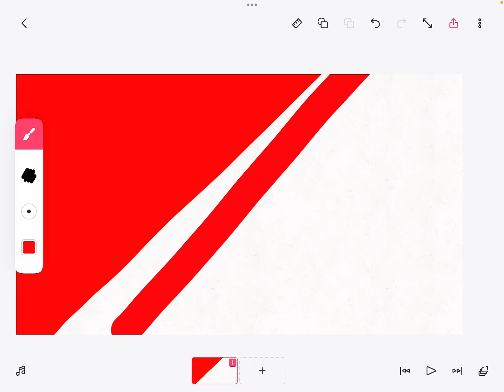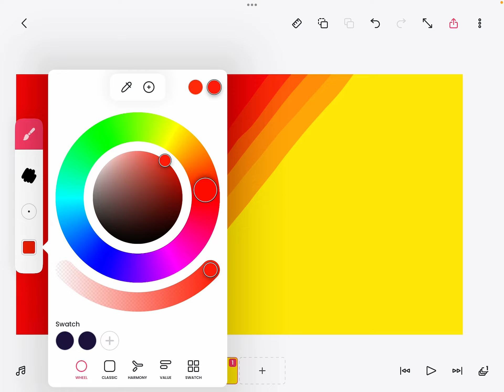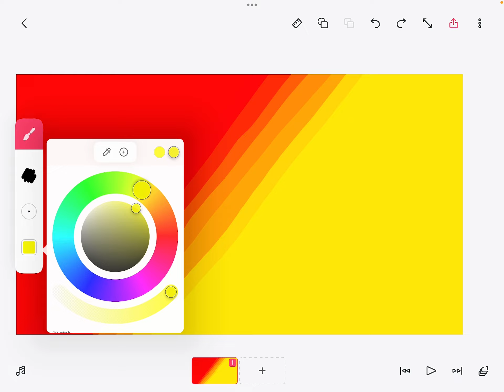How to make a gradient in flipaclip (W sound)